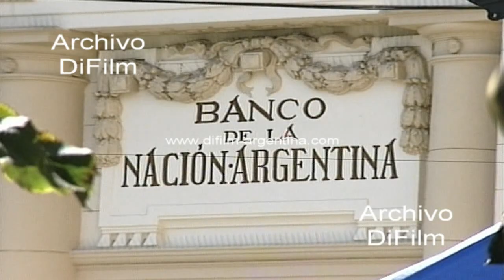Fachada Banco Supervielle Societe Generale - Banco Nacion 1997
Bs. As.: Fachada Banco Supervielle Societe Generale. Transito vehicular por calle. Esquina con Banco de la Nación Argentina. Reloj en fachada de edificio. (Sin sonido)
Fecha: 15/3/1997
Duración: 2 minutos 27 segundos
DV-21614